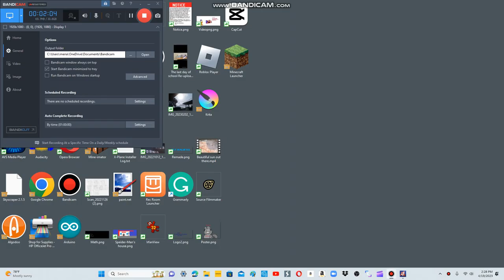Fly Halifax Flight 202 Crash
This happened at 12/??/2002 in Canada (Nova Scotia)